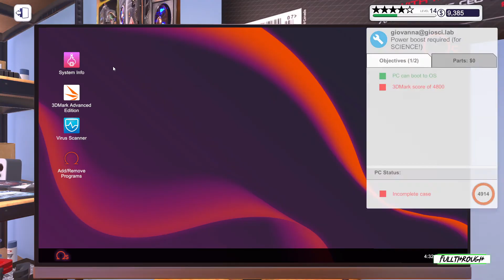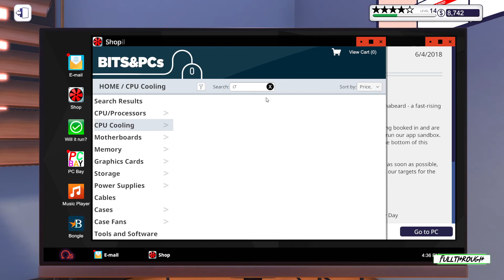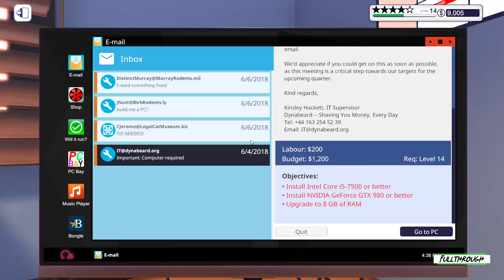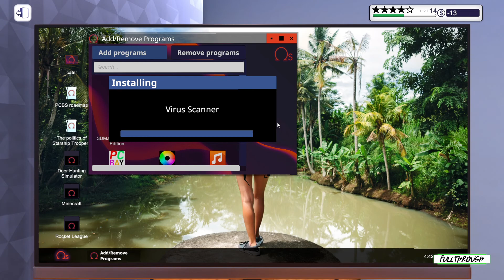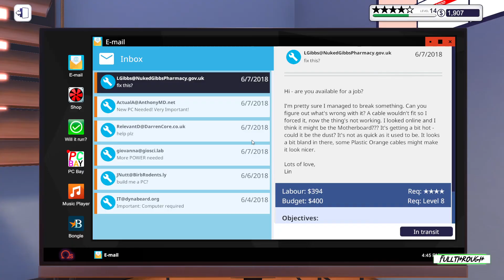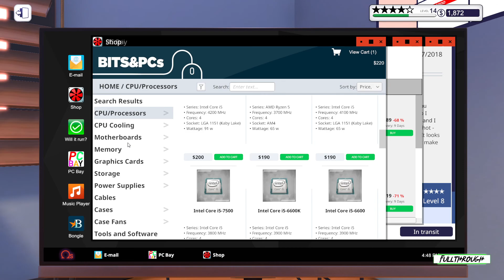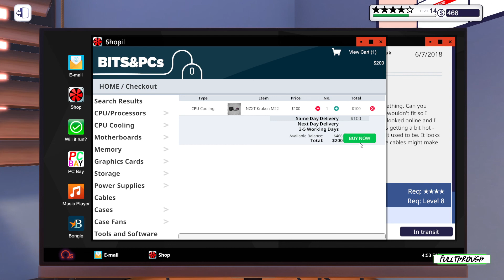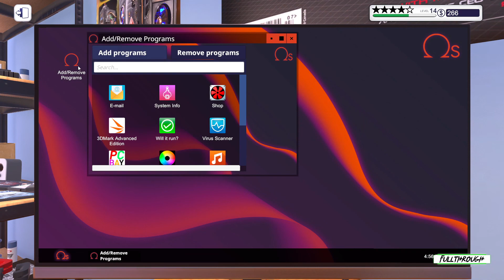PC Building Simulator FULL WALKTHROUGH Gameplay HD (PC) | NO COMMENTARY | PART 27